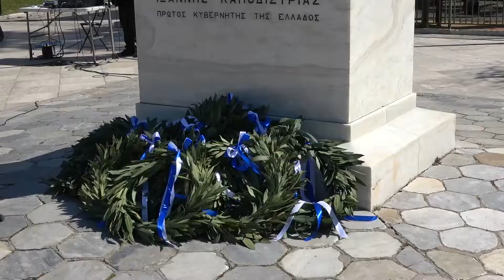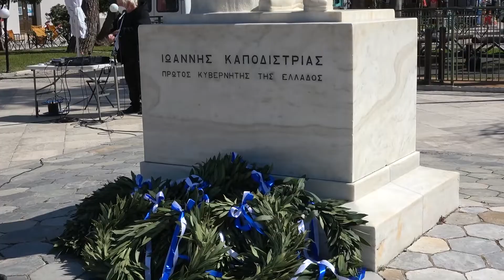Οι μαθητές των σχολείων του Ναυπλίου τίμησαν τους ήρωες του 1821